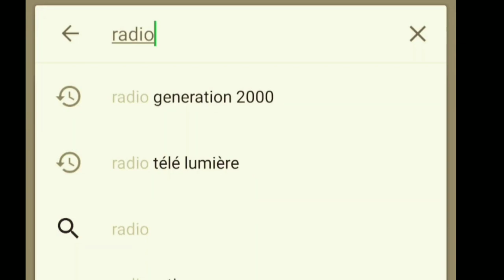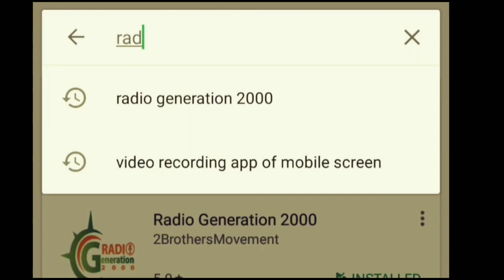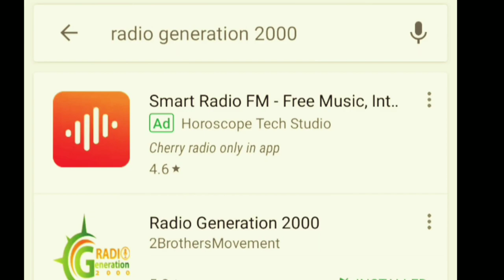Touche à Tout (Thématique : Délinquence Juvénile)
Émission animée par :Rutherford Mondesir ,Clerveaux Joseph et Donald Mathieu.